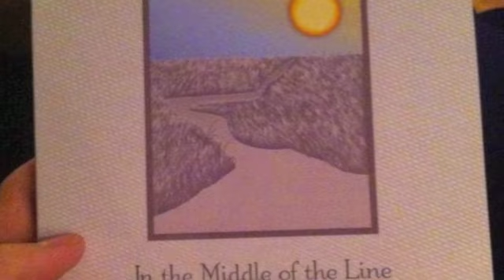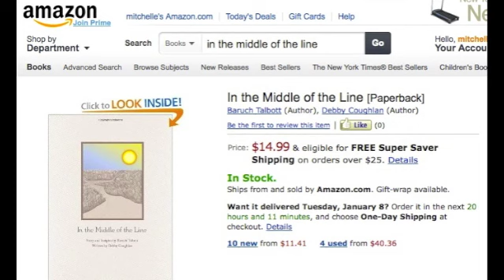LiberianBaruch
A new book, In the Middle of the Line, tells the riveting story of Baruch Talbot, who has lived in Edgewater for the past ten years, the adopted son of David and Naomi Talbott. He was adopted from war-ravaged Liberia during the height of that country's Second Civil War in 2003.